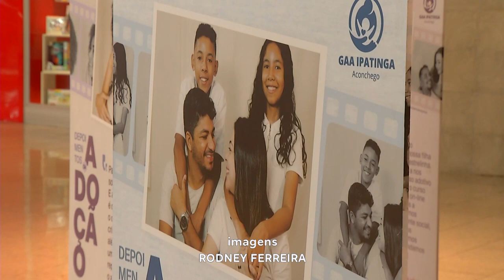Até o Dia 07/06: Exposição "Adoção: esta Causa é de Todos Nós" é Realizada no Shopping de Ipatinga.